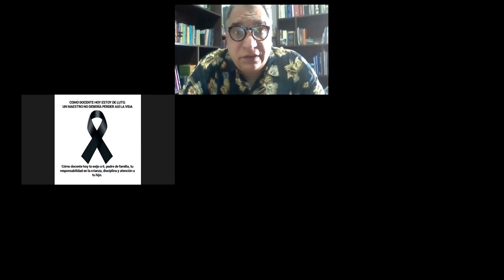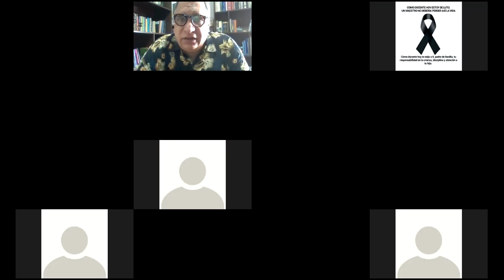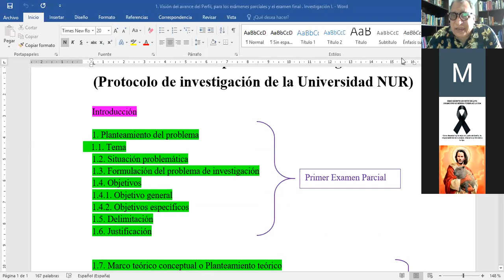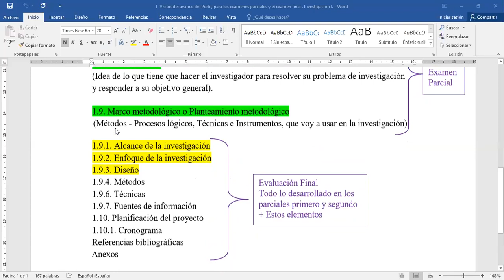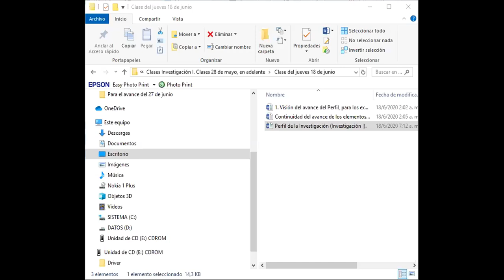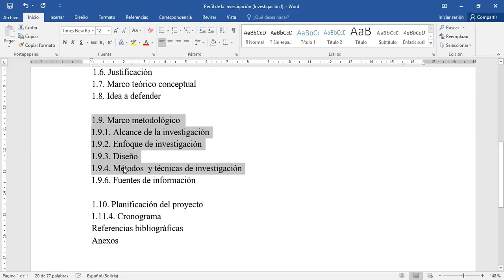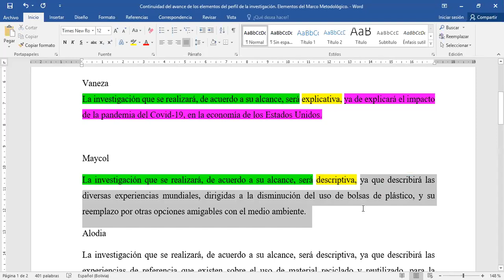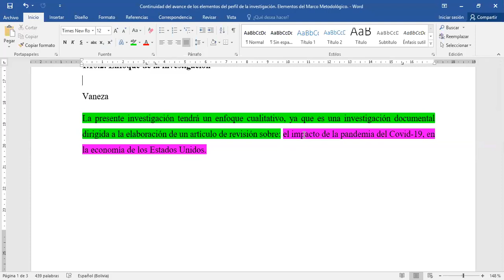Clase Virtual. Investigación I. Grupo lunes y jueves, 07:00 h. Clase Virtual jueves 18 de junio I.